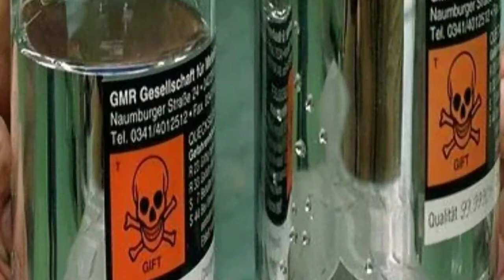প্রাচীন কালের জন্মনিয়ন্ত্রণের আজব কিছু নিয়ম।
পারদের মিশ্রণ:
চীনে গর্ভধারণ এড়াতে অদ্বূত এক পদ্ধতি অবলম্বন করা হত।
চাঁদের দোষ:
গ্রীনল্যান্ডে মনে করা হত একজন নারীর গর্ভবতী হওয়ার পেছনে সবচাইতে বড় অবদান হচ্ছে চাঁদের।